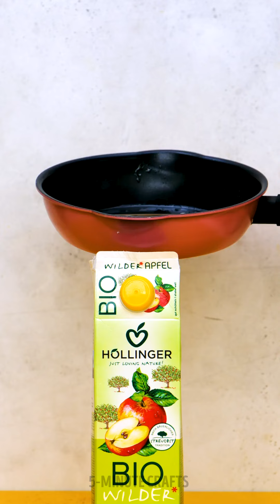YUMMY JELLIES! SUMMER DESSERTS & ICE CREAM RECIPES FOR SUMMER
TIMESTAMPS:
00:16 Watermelon ice cream
03:00 Boba pancakes
04:46 Ice cream cones
07:04 Jelly balls
09:59 Jelly & Milk drink